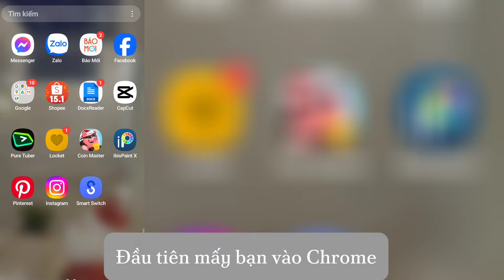CÁCH TẢi ĐƯỢC GAME SAKURA SCHOOL SIMLATOR KHI KHÔNG THỂ TẢI ĐƯỢC ỨNG DỤNG NÀY